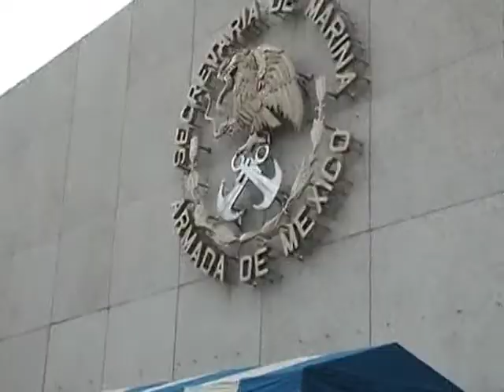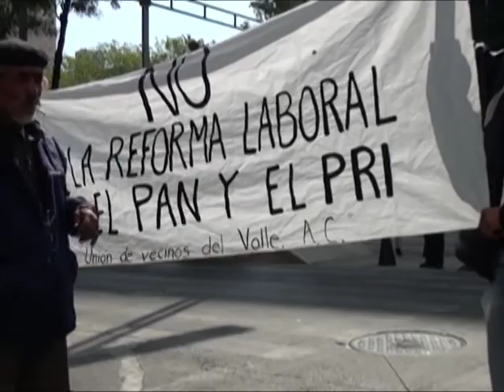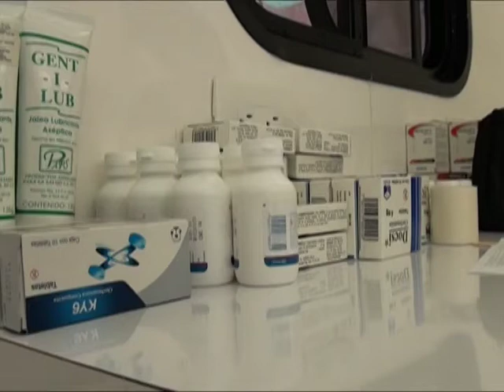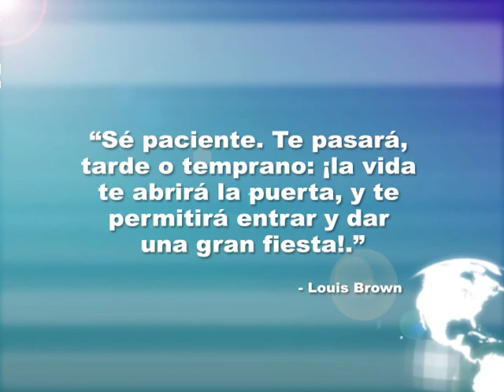KW Noticias 09 Octubre 2012 (1/3)